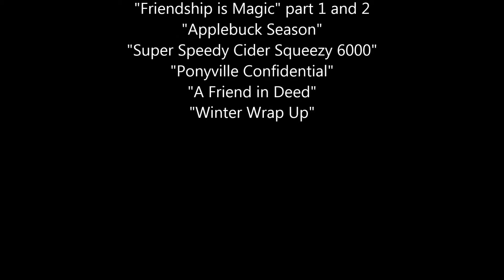Tower of Babble [PMV]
"Tower of Babble" is a song from the musical Godspell. However, it gets cut from most productions. While it has no irrelevance plot-wise, thematically it supposed to represent the chaos before Jesus Christ through the conflicting teachings of philosophers throughout the ages.

I chose a "My Little Pony: Friendship is Magic" character to represent each philosopher.
The cast is: Applejack as Socrates, Pinkie Pie as Thomas Aquinas, Twilight Sparkle as Galileo Galilei, Flim and Flam as Georg Wilhelm Friedrich Hegel and Edward Gibson, Trixie as L. Ron Hubbard, Big McIntosh as Jean-Paul Sartre and Sweetie Belle as Marianne Williamson.

This version of the song comes from the New Broadway production.